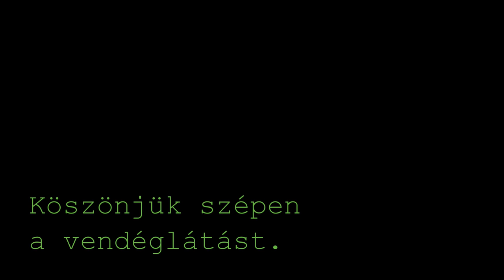Zsigmond Malom fogadó - Gáll Levente madártávlatból